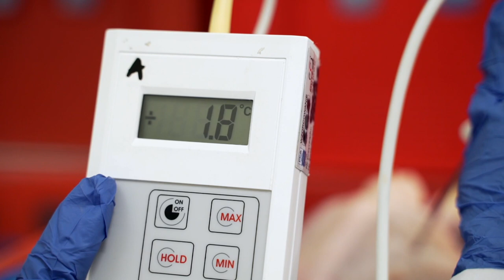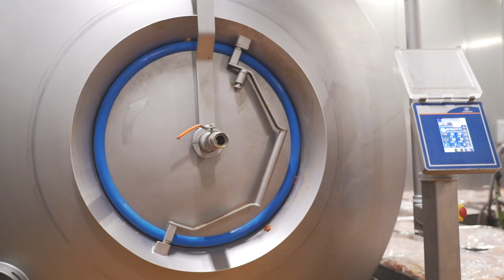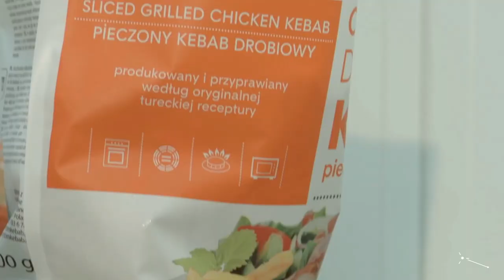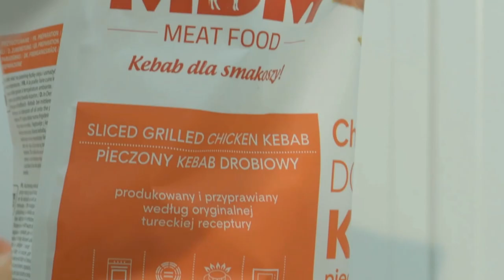😲 Look INSIDE KEBAB FACTORY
Kebab is a well-known Turkish dish which Poles have fallen in love with as well. The most popular kebab on the Vistula river is the Doner kebab cooked on a vertical rotisserie.

Today we are going to see the production process of kebab and that is why we visited Damak, a production plant in Grzędy which has three production plants in Poland.

We enter the production plant together with the employees. Uniforms are obligatory. When passing through the lock, the employees disinfect their hands and put on their protective clothes.

Now we can begin to work. The raw material enters the plant straight from the slaughterhouse. The quality control department checks the amount of meat and its temperature which on reception should be 4oC. The purity of the containers in which the meat is delivered is also monitored and verified.

Once the quality of the raw material is certain and gets verified, the material can reach the production line. Let’s start with the meat partitioning.

After dividing the chicken carcass, a chicken leg must be taken out of the chicken quarter. The chicken quarters reach the production line and at first the employees hang meat on transport hooks.

In the first processor, the lower back is automatically pulled out and thus, we get an anatomical thigh which is later trimmed.

The remaining part of the chicken is trimmed on the next line to get a double chicken breast.

Once the meat has been partitioned, it goes to a tumbler machine. It is important to use appropriate spices that will affect the taste and aroma of kebab. The spice mixes used at Damak are a special composition which is their trade secret.

The process takes about an hour and later the meat filled with spices is placed and shaped. It is laid out on the table from a container and employees fill in its pieces on the racks. The kebab height ranges from 40 to 70 cm.
Then, the employees cut the kebab sides, check its weight and form its final shape using a stretch foil. This is how the so-called bar is created.

The shaping process is very important as it guarantees that kebab will be easily cut in the catering point preparing a kebab dish. Finally, a label is attached to the bar which includes such information as: the composition, date of production, expiry date, and the weight. The production plant, DAMAK, produces such products as Harika, Bereket, Turkuaz, Beste, Efe and Anatolia.

The shaped and formed raw poultry kebab enters the shock chamber for 24 hours, where it is deep-frozen at the temperature -40oC. There are 3 shock chambers in the production plant. Each can hold 20 tons of kebabs.

Once frozen, the bars are stacked on a pallet and sent to the warehouse, where they will be stored at the temperature -25oC.

The production plant in Grzędy produces 11 flavours of kebab and not only their raw versions, but also roast ones. Products are sold to over 30 countries around the world.

Let's see how its made!

How is Kebab produced? - Factories

Factories is a journey through production plants. We are visiting industry. We were inspired by the popular program "How it's made?" Known from the Discovery television channel. Every week, together with our viewers, we visit the production plant to check how the selected production process is going. Every week, our channel receives a documentary film, from which you learn how things are produced. Among others machines, rope slings, yachts, wires, windows, railroad switches, radiators, polystyrene etc. You are probably also interested in how food is made? On our channel we showed, among others frankfurters, Pepsi, kebab, salty sticks, mustards, ketchup, mayonnaise, cheese and many more. It's amazing how exciting production can be. Science and technology carry so much interesting information. Every week you get to know with us the curiosities of factories. The factory has no secrets for us.

HOW PEPSI IS MADE? INSIDE PEPSI FACTORY - FACTORIES
FOOD FACTORY MACHINES THAT ARE ON ANOTHER LEVEL - Factories